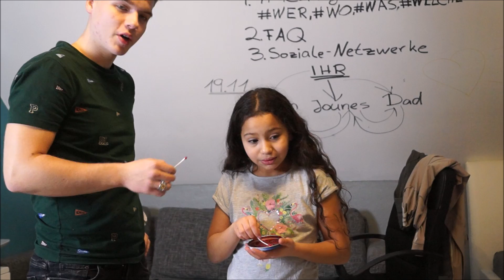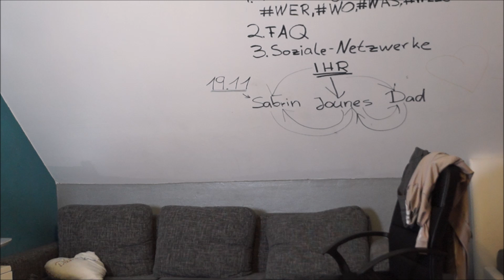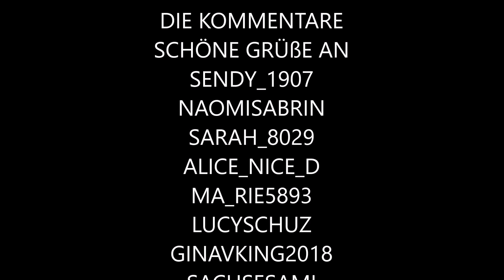Jounes hat mir die Nase 👃 gebrochen Prank 😱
Wir haben Jounes geprankt und so getan als ob er mich geschlagen und mir die Nase gebrochen hat.
Mein Vater und Andre waren natürlich sofort dabei als ich den beiden den Prank vorgeschlagen habe.